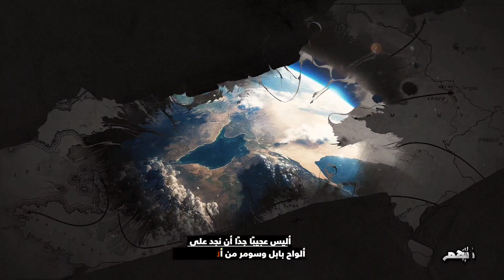ألواح بابل وسومر: أدلة على زيارة كائنات فضائية لأرضنا في العهد القديم!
ألواح بابل وسومر هي مجموعة من النصوص القديمة التي تعود إلى آلاف السنين. تحتوي هذه الألواح على معلومات مذهلة عن الكون والحضارة الإنسانية، بما في ذلك فكرة أن الأرض ليست كروية تمامًا.

ما هو أكثر إثارة للدهشة هو أن ألواح بابل وسومر تتحدث أيضًا عن كائنات فضائية. تروي هذه النصوص قصصًا عن كائنات من كواكب أخرى جاءت إلى الأرض وعاشوا هنا لبعض الوقت.

يثير هذا السؤال: من أين جاءت هذه المعلومات إلى أهل الأرض؟ هل كان لدى هذه الحضارات القديمة معرفة متقدمة عن الكون؟ أم أن هذه النصوص مجرد أساطير؟

في هذا الفيديو، سنلقي نظرة على ألواح بابل وسومر، ونناقش ما يمكن أن تخبرنا به عن زيارات كائنات فضائية. سنتحدث أيضًا عن أهمية هذه النصوص بالنسبة لفهمنا للتاريخ البشري.